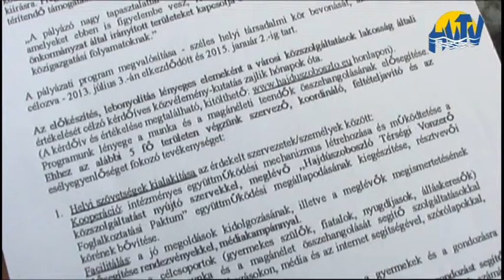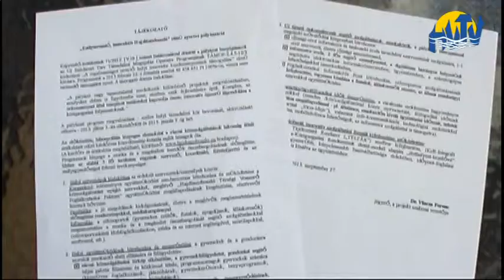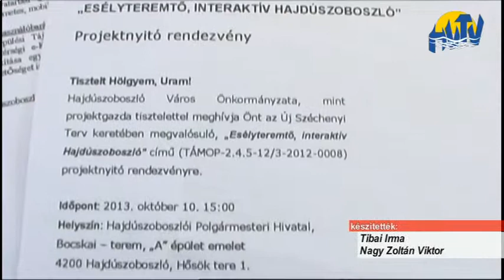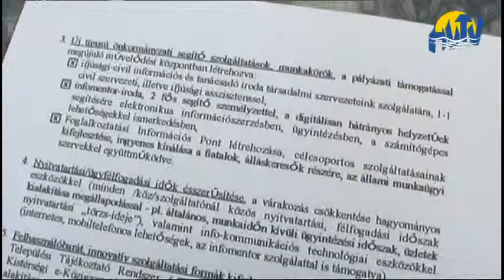Interaktív Szoboszló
Esélyteremtő, interaktív Hajdúszoboszló címmel indítja el programját városunk önkormányzata. A program lényege a munka és a magánéleti teendők összehangolásának elősegítése. A megvalósítás széles helyi társadalmi kör bevonását, aktivizálását célozva január 2-ig tart. A projektindító rendezvényre október 10-én, délután 3 órakor kerül sor a polgármesteri hivatalban.